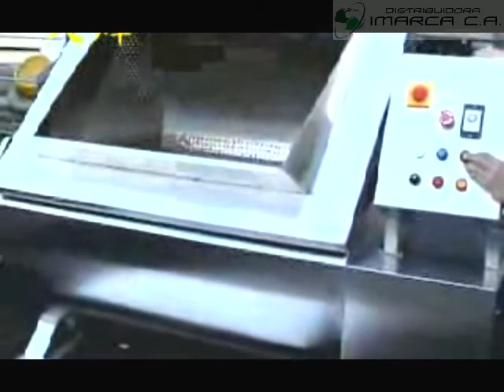IMARCA Lavadora automatica de alimentos